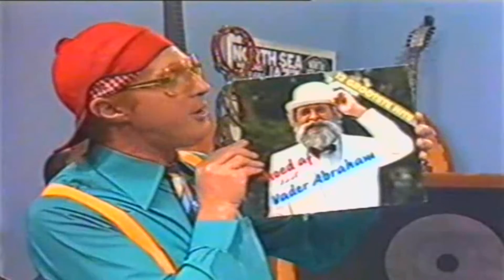André van Duin Sketch Music store